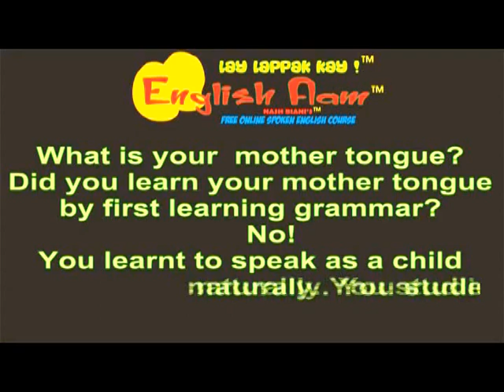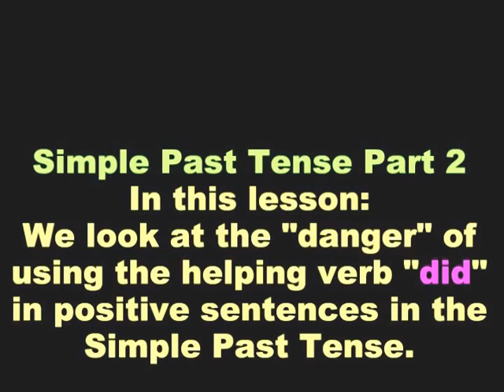Nash Biani's English Aam: Spoken English Through Hindi. English Tenses. Speak English Fluently.1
I promise you fluent spoken English if you agree to speak with me in my Video Mehfil lessons. I will teach you the easy way to speaking English - lots of practice, just a few grammar lectures!

English Tenses: Simple Past Tense

Spoken English Course for speaking English with correct grammar. Speak English fluently and confidently with proper pronunciation. In this spoken English lesson Nash Biani introduces you to English Aam and a new way to learn to speak English. Spoken English Training For Speaking  English Fluently - Free Online Video Course
PH:(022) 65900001 MBL 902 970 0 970 / 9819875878

SPOKEN ENGLISH LESSON FOR FREE ONLINE ENGLISH SPEAKING PRACTICE:You can learn to speak fluent English
with proper grammar,pronunciation and accent the fast,easy,naturalway through Hindi-Urdu in these spoken
English video Lessons which will show you how to speak English fluently and confidently.Soft skills like
communication skills, conversational English and listening skills are acquired by practice rather than by
listening to grammar lectures and reading English grammar lessons.Public speaking and presentation also
require confidence and high fluency. English has to be spoken with proper pronunciation and intonation,
whether one prefers the British accent (UK accent) or the American accent (US Accent). This English training
video therefore also helps you in accent training. In today’s world of globalization, fluency in English
with proper use of idioms, phrases and proverbs has become an integral part of personality development.
The English Aam spoken English programme covers all these areas so that you learn English Grammar and
vocabulary and frame your sentences with proper and suitable words spoken with the correct pronunciation.
Speaking English is easy if you learn it in a step by step method with an experienced trainer. The English
Aam programme envisages a spectrum of training activities which will cover English from basic to advanced
and also business English. These free English lessons are based upon the total immersion concept of
language training. I,Nash Biani, welcome you to English Aam with a promise of better English which can
open a better future for all of us.

EA 0125